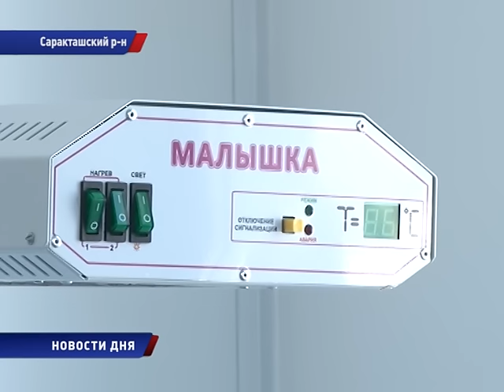ПОПОЛНЕНИЕ ФАПов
В селе Кульчумово Саракташского района готовят к открытию новый фельдшерско-акушерский пункт. Местные жители отметили, что это большой подарок к юбилею села - в этом году ему исполняется 510 лет.